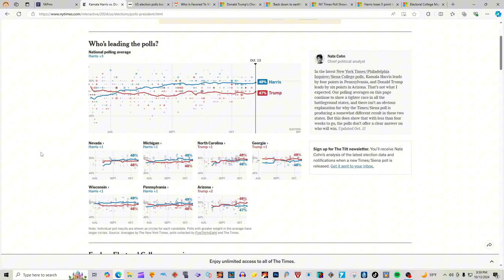BREAKING NEWS New Presidential ELECTION MAP 2024 Donald Trump vs Kamala Harris NY TIMES